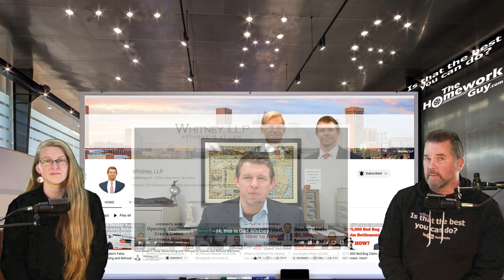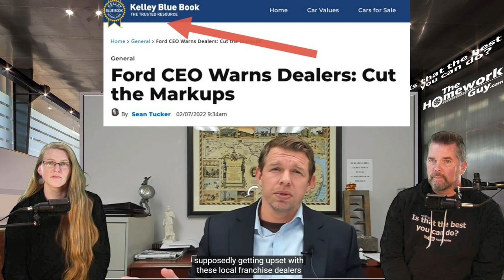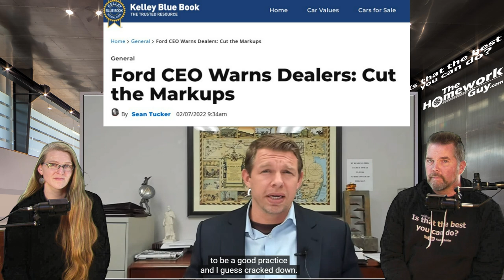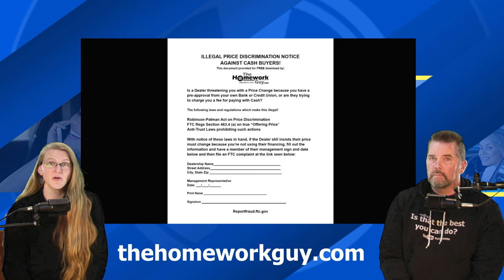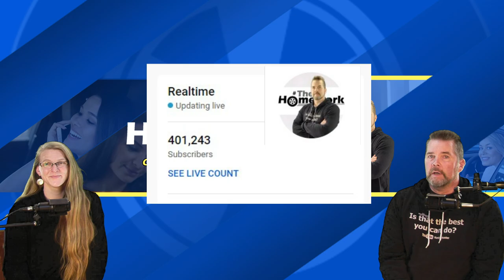HUGE BENEFITS FROM HIRING A CONSUMER PROTECTION ATTORNEY TO BATTLE BAD DEALERS! THG, Kevin Hunter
The Homework Guy Team Presents: How hiring a Good Consumer Protection Attorney to defend you against a Bad dealer is legally taking the matter into your own hands (Reaction to Dan Whitney's winning case!). This goes well beyond simply alerting the police, filing an FTC complaint, or contacting the Attorney General. All good options, but they make you wait and wonder.

A CAR DEALER WANTS TO:
1. SELL every car for the Highest Possible Price.
3. LOAD every Car Deal full of Fees and Finance Products.
4. OFFER Lowball numbers on every Trade Vehicle.

THE HOMEWORK GUY TEAM (THG) HELPS CAR BUYERS TO:
1. BUY a Car from Dealers or Private Party Sellers at the Lowest Price.
2. PAY Cash or Finance with their own Bank or Credit Union.
3. DECLINE Dealer Fees and Finance Products.
4. TRADE / SELL their current vehicle for the Best Value.

For more than 40 years, dealerships have EARNED their lowly reputation by being the masters of predatory selling. Dealers stalk victims relentlessly, often ruthlessly treating the most vulnerable car buyers (like seniors, for example) with little or no conscience. Car Dealers and their Finance Officers have no problem creating financial devastation for their customers with over bloated car loans, and quite often do. We help car buyers get through the nonsense without being ripped off. Join our mission!

1. What you need to know before buying a car.
2. Information you need when buying a car at a dealership.
3. Benefits of Buying a Car from a Dealership or Private Party.
4. Questions to ask at a Dealership
5. Car buying tips and tricks from the experts
6. How to Buy and Pay for a Car with Cash
7. Using Carmax, Edmunds, TrueCar, Autolist, or Kelley Blue Book for Car Pricing Info.
8. Buying a Car out of state.
9. Taking Control of the entire Car Buying Process.
10. What to do if Scammed.
11. Illegal things Car Dealers can do.
12. Understanding Dealer Financing Tricks
13. How to Avoid Dealer Scams.
14. Reactions to Sales Training conducted by Car Trainers.